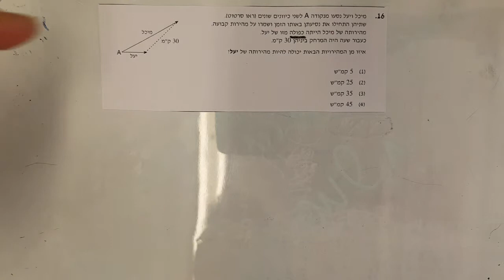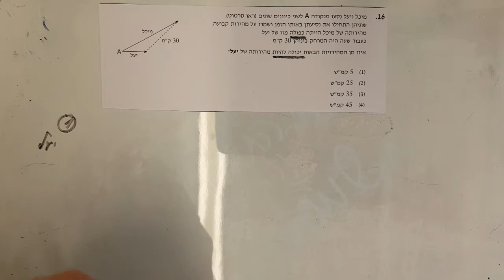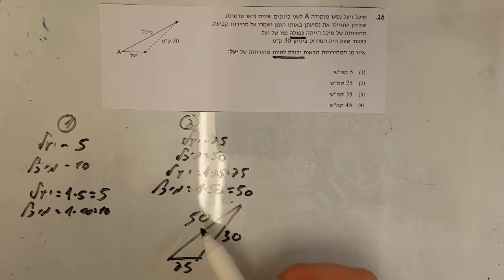בחינת פסיכומטרי חורף 2018 פרק כמותי 1 שאלה 16